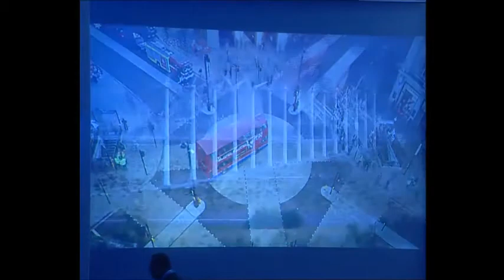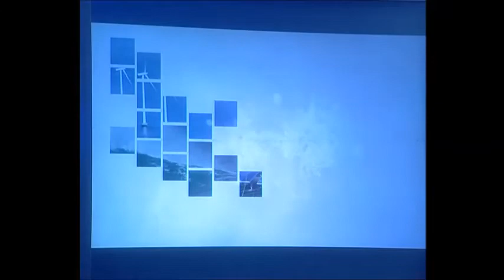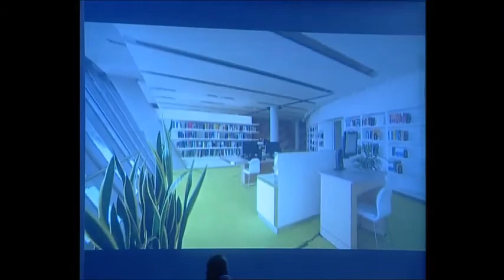MEDays 2014 - Global Energy Outlook: New Energy, New Geopolitics ?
Forum MEDays 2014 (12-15 novembre), Sous le Haut Patronage de Sa Majesté le Roi Mohammed VI.

SP1 : Global Energy Outlook: New Energy, New Geopolitics ?  Jeudi 13 novembre

Avec Jean-Louis Borloo, Ahmad Balhoul, Andreas Kraemer, Abbas Al Naqqi et Philip J. Crowley . Modéré par Mouafac Harb.